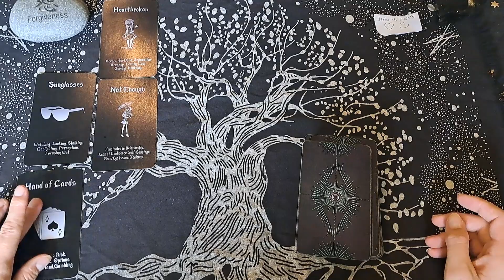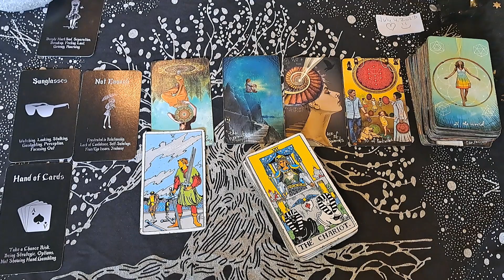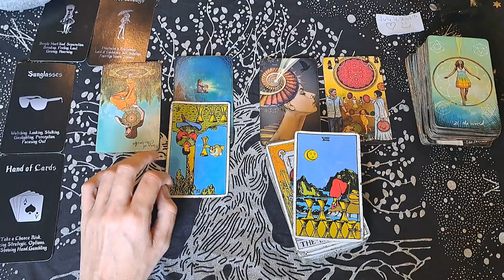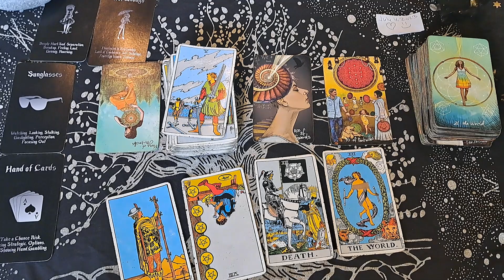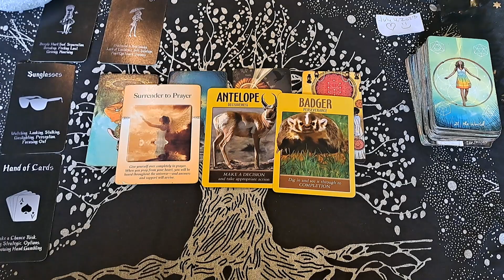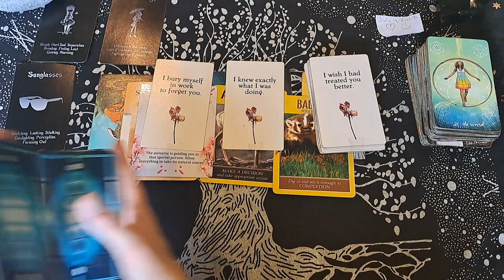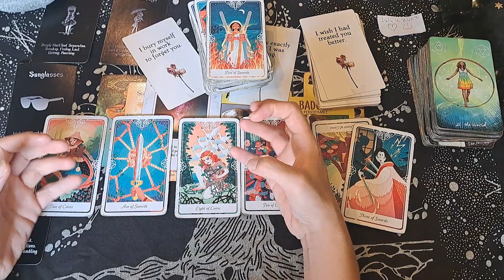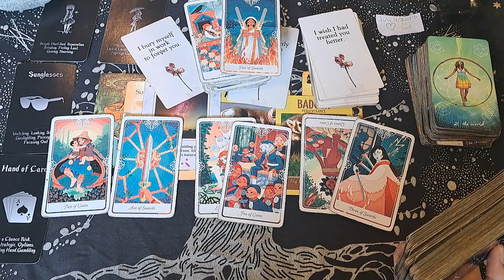SCORPIO / GET READY FOR THIS SCORPIO. YOU TWO ARE ABOUT TO HAVE "THE TALK"